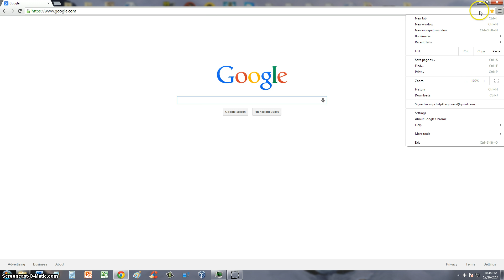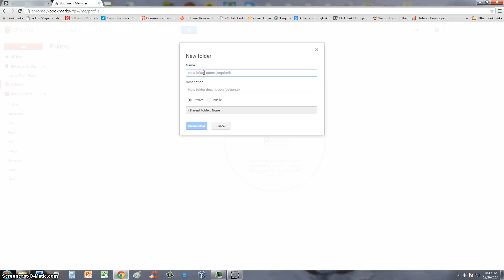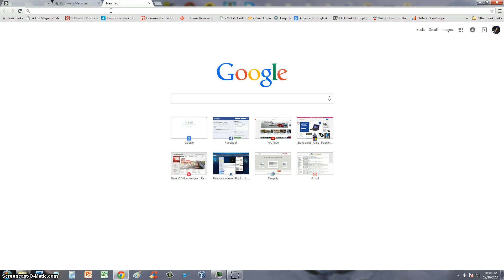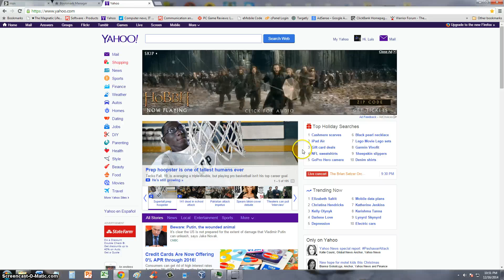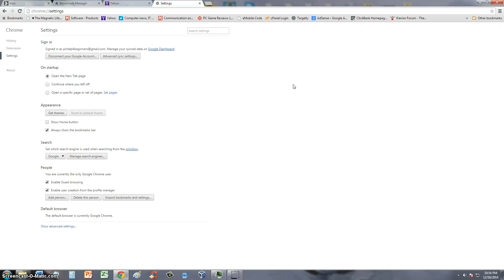How To Use Bookmarks Favorites On Google Chrome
In this video I will,l show you how to bookmark your favorites on Google Chrome! __________Recommended Software_____________

tune-up.